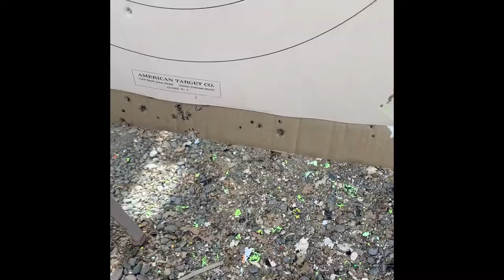Haven't Vlog in a Whole Year... Boxing & Gun Range!